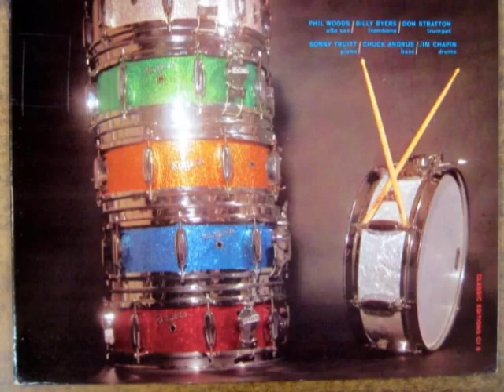The Jim Chapin Sextet 'Sonny's Tune'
The Jim Chapin Sextet

'Sonny's Tune'

Alto Saxophone – Phil Woods
Bass – Chuck Andrus
Design [Cover] – Sy Rudman
Drums – Jim Chapin
Engineer – David Hancock
Mastered By – Gladys Hopkowitz
Photography By – Jack Mitchell (3)
Piano – Sonny Truitt
Trombone – Billy Byers
Trumpet – Don Stratton